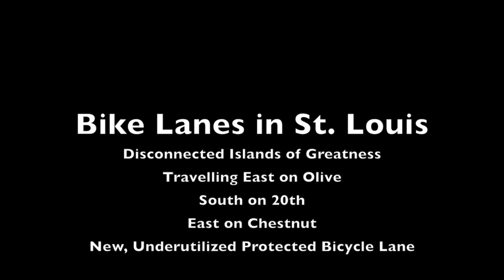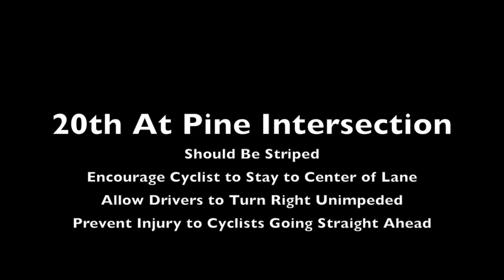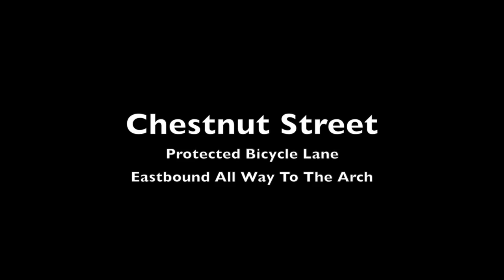Connecting the Islands of Bike Lanes In St. Louis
This video illustrates a common problem with Bicycling in St. Louis.  Bike Lanes to nowhere.  And new bike lanes with low ridership.   We show how a new protected bicycling lane could be better connected to existing infrastructure with just two blocks of striping and better signage.